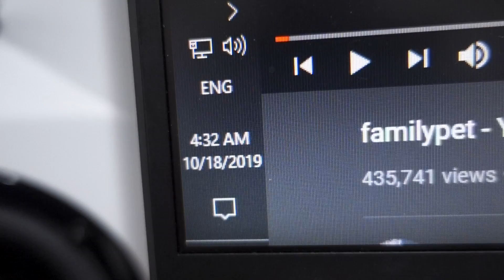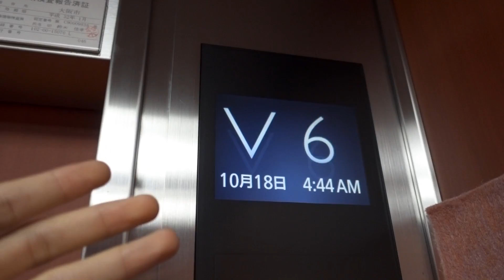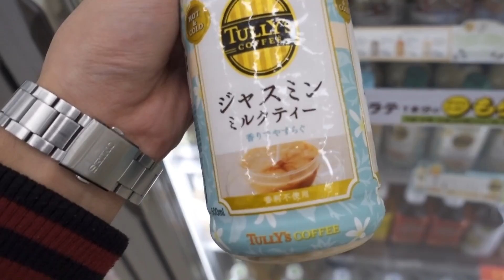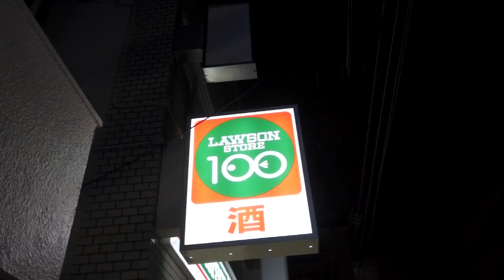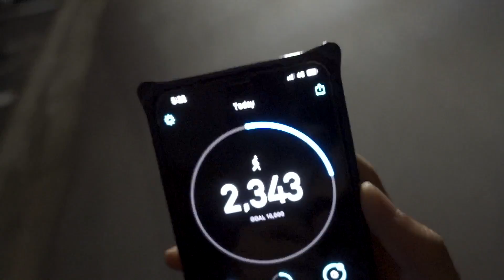【日本 VLOG】 Sleep-deprived 4:30am walk in Japan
3:00am version
sorry for no upload last week i've been trying to take care of my health along with school exams  ( ╥﹏╥ )

Initially, I started out sleeping at 2 in the morning, then slowly moving to 3 and now I'm at the stage where I am still wide awake at 5am. I do not drink anything with caffeine such as coffee nor energy drinks too. Due to this issue I'm now taking a 5-7 hours sleep in the afternoon where I started waking up at around 23:00 (11:00PM), living a "nocturne life".

I am however doing my best to slowly shift back my sleep schedule back to normal as I found myself hard to concentrate in class due to the messed up sleeping schedule & sleep deprivation. Feel free to let me know what do you think about the video too!

My videos are supposed to be taken as for entertaining purposes. Don't take everything I said in the video seriously and sorry if I offended anyone in this video.